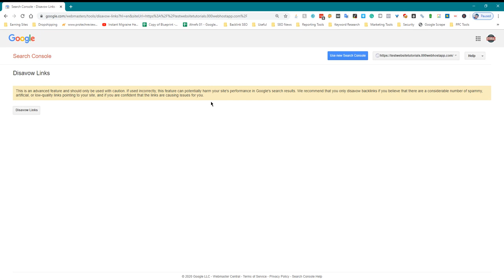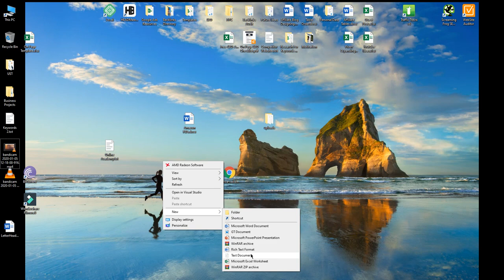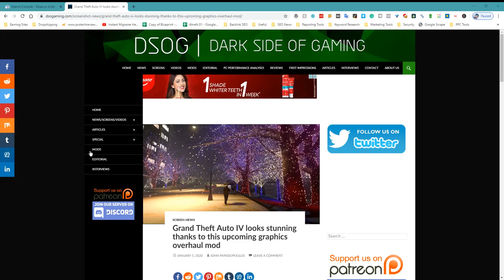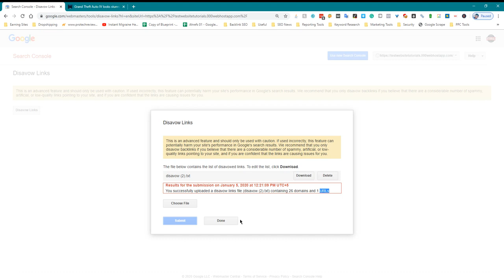What is Google Disavow Tool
The Google Disavow Tool is a tool that allows website owners to tell Google to ignore certain backlinks to their website. This can be useful if a website has received a large number of low-quality or spammy backlinks that it wants to disavow.

To use the Google Disavow Tool, website owners need to create a list of the backlinks that they want to disavow and submit this list to Google. Google will then ignore these backlinks when determining the ranking of the website in search results.

It is important to note that using the Google Disavow Tool should be a last resort, as it can be a time-consuming process and may not always be effective in improving a website's search rankings. Before using the tool, website owners should try to remove low-quality backlinks through other means, such as contacting the website owners and asking them to remove the links.

💥💥Video Chapters💥💥
00:00 Universal SEO Tool
00:48 Building Dofollow Comment Backlink
03:50 Building Dofollow Forum Backlinks
14:32 Ending